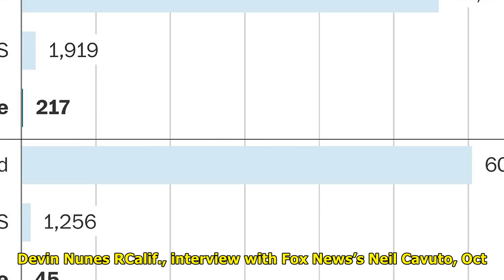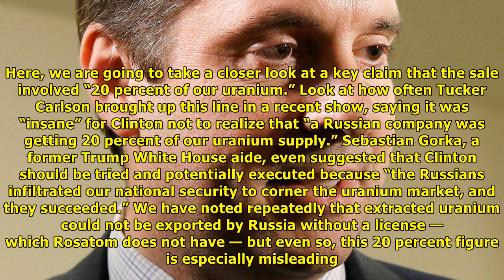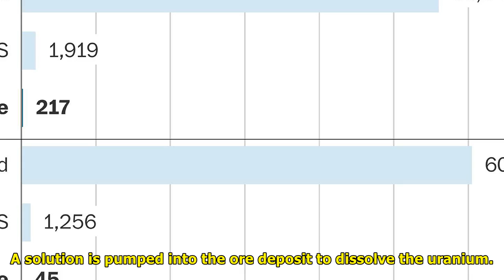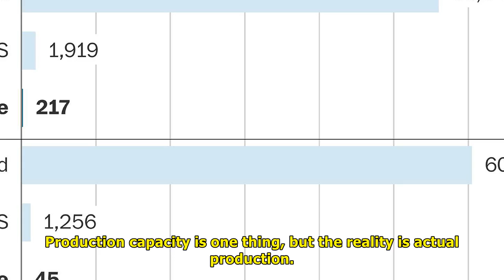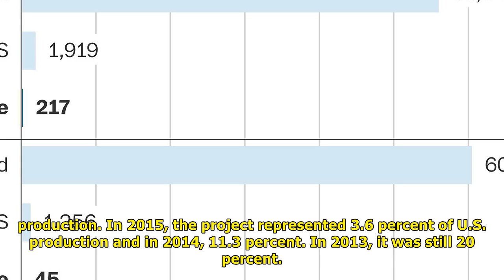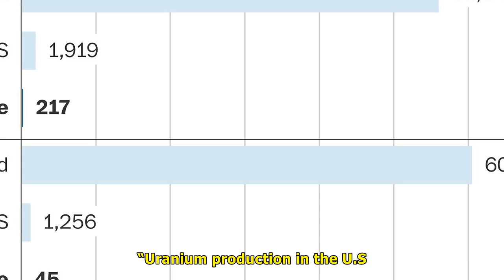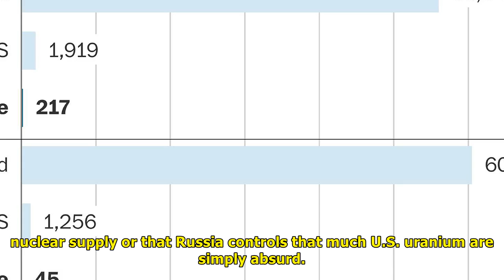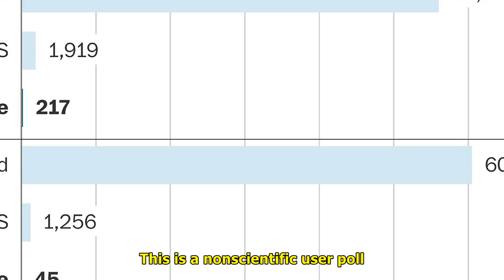The repeated, incorrect claim that russia obtained ‘20 percent of our uranium’ | UK News Express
The repeated, incorrect claim that russia obtained ‘20 percent of our uranium’
“How is it that our government could approve a sale of 20 percent of our uranium at the same time that there was an open FBI investigation?” — Rep. Devin Nunes RCalif., interview with Fox News’s Neil ...